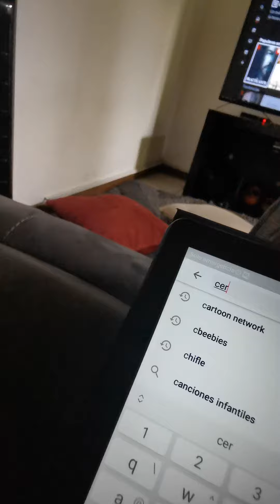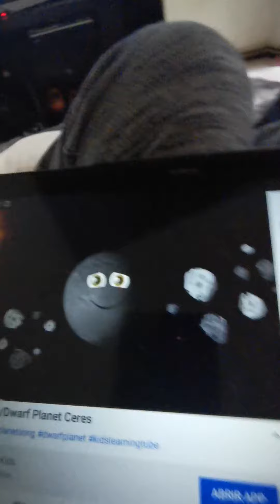No moon of ceres